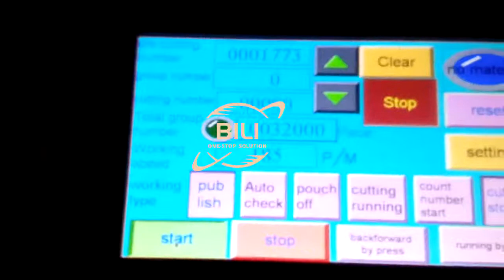Flat bed roll to roll adhesive label sticker die cutting machine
This is Mr. Laker Ruan, a manafer of Ruian City Zhonghong Machinery Co.,Ltd established in 2012, We manufacture and sell slitting machines, die cutting machines, hot stamp machines, coating machines and other mechanical equipment.
In 2021, Zhonghong Company and Laker established Ruian BILI Trading Co.,ltd. Now we have accumulated more than 10 years of rich experience in the production and sales of the whole line in the industries of labels, tapes, medical dresses, waterproof tapes, packaging materials and so on.
BILI will spare no effort to transfer the mature production line equipment, experience and formula from China to overseas customers.

Best regards
Office: RUIAN BILI TRADING CO., LTD